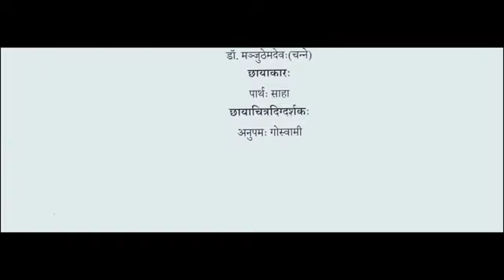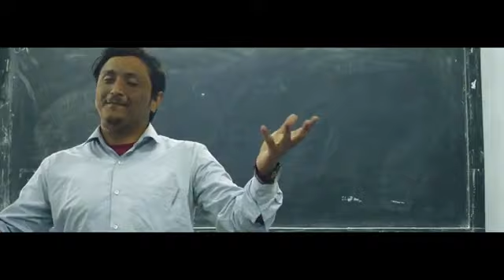लघुपटः-- एकं भारतं श्रेष्ठं भारतम्--३